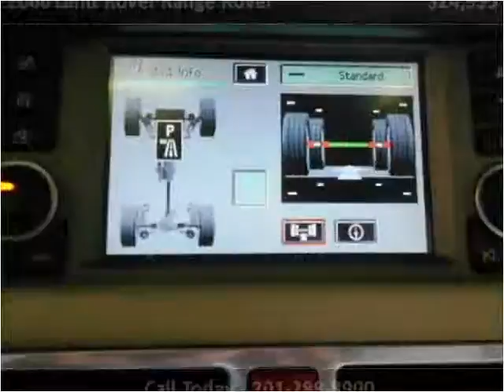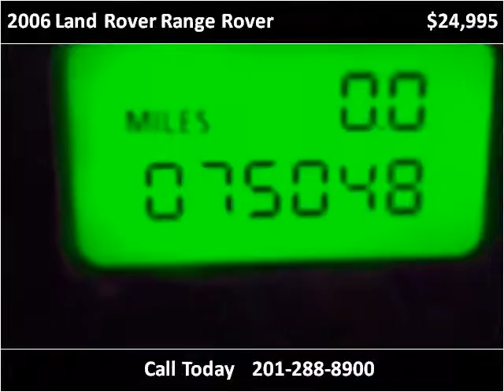2006 Land Rover Range Rover Used Cars Little Ferry NJ